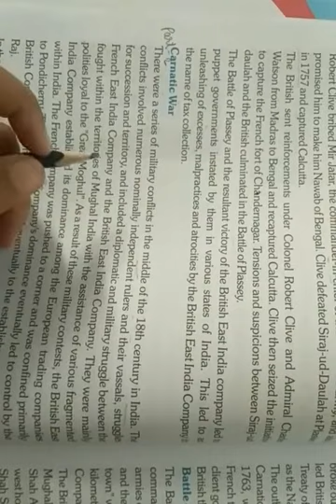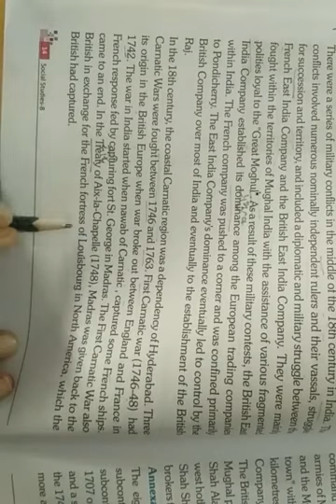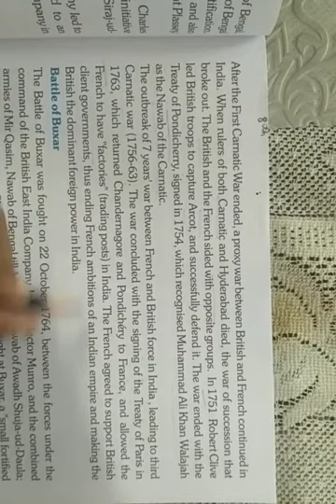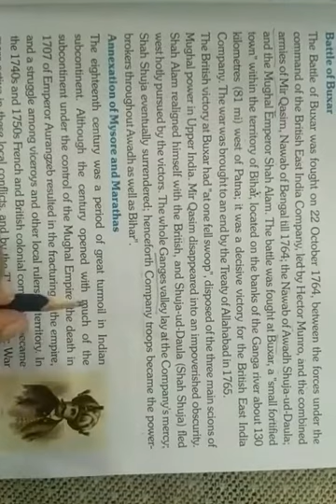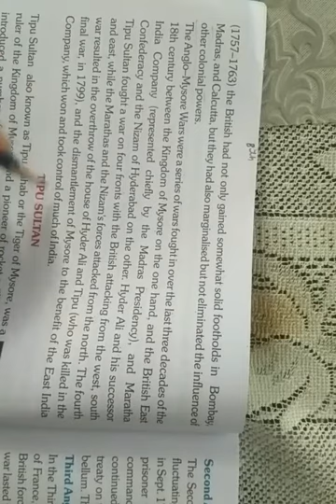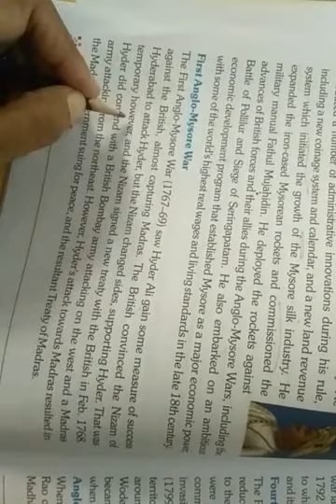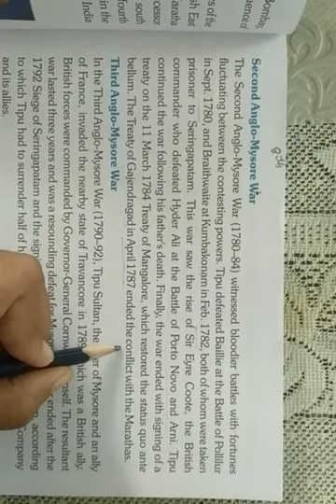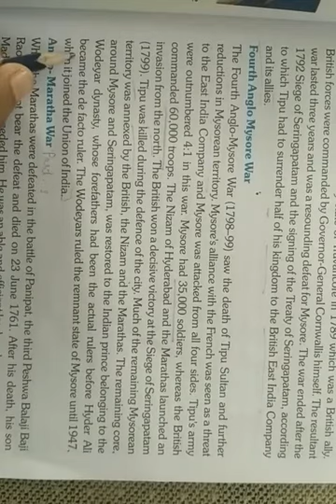Class 8 History ch.2 part 2